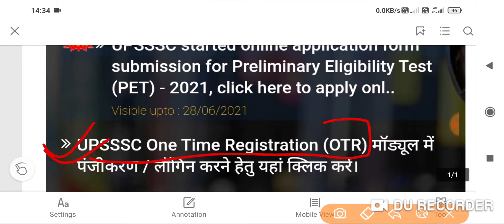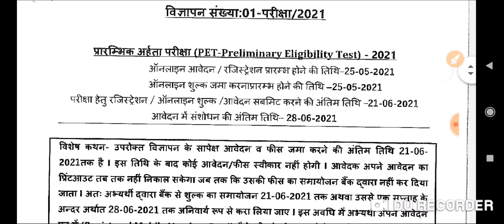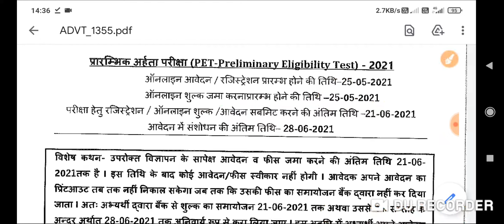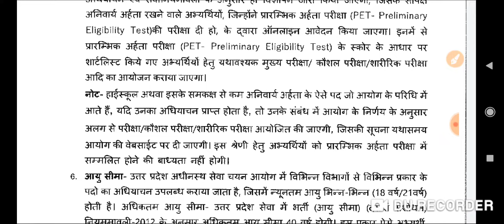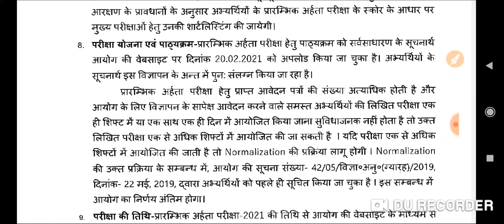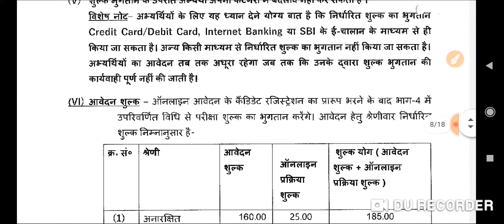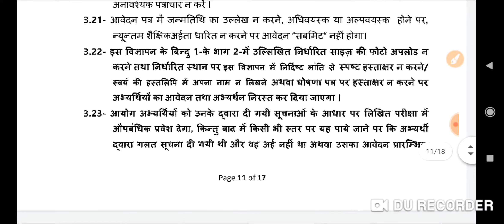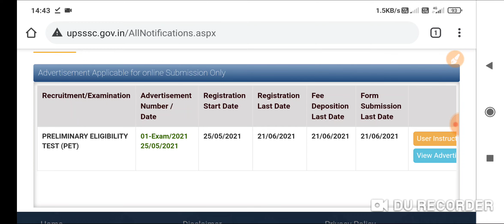Upsssc Pet Notification 2021 || Upsssc pet latest news || Upsssc latest news today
प्रिय मित्रों जैसा कि आप जानते हैं कि upsssc pet नोटिफिकेशन जारी कर दिया गया है
जिसकी संपूर्ण जानकारी आपको इस वीडियो में प्रदान की गई है जनरल से जुड़ जाए तो आगे किस की संपूर्ण जानकारी आपको क्रमशः मिलती रहेगी /
Upsssc notification 2021
Upsssc pet  notification 2021
Pet 2021
Upsssc pet eligibility criteria
Upsssc pet official syllabus
Pet official news